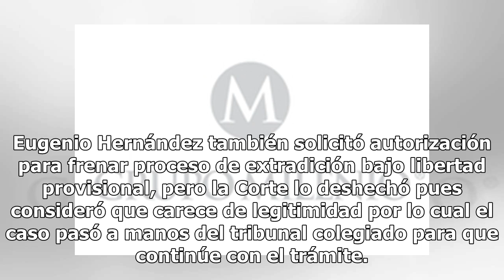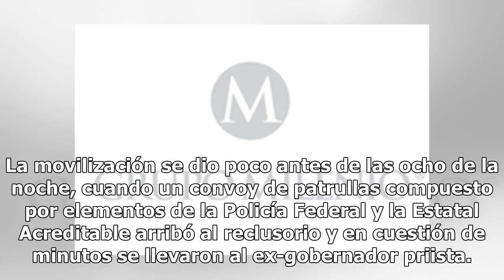Rechaza Corte conocer amparo de Eugenio Hernández para frenar su extradición a EU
La Suprema Corte de Justicia de la Nación (SCJN) rechazó tener la facultad para conocer el amparo que promovió el exgobernador de Tamaulipas, Eugenio Hernández, para frenar su extradición a los Estados Unidos. Eugenio Hernández también solicitó autorización para frenar proceso de extradición bajo li...